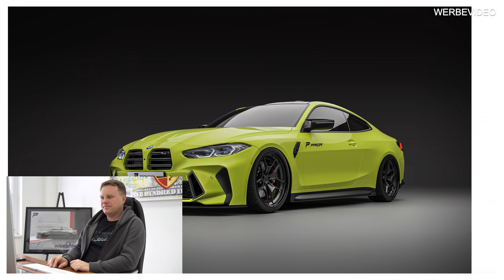‼️ BMW M4 ‼️ Frontstoßstange by Prior-Design | Es geht weiter !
WIR RETTEN DIE FRONT !
Unsere Front für die neue BMW 4er Series

💥Mitglied werden!
⌚ Neue Videos 2-3 mal die Woche
Dreh und Schnitt:

Prior Design GmbH
Carl-Friedrich-Gauß-Str. 11
47475 Kamp-Lintfort
Telefon 02842/975700